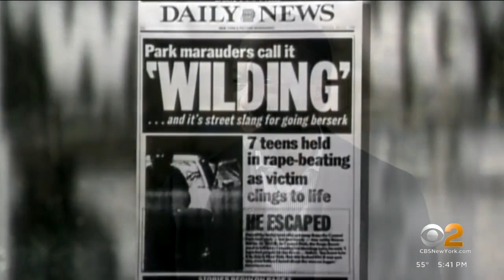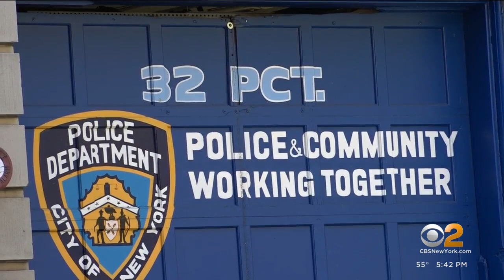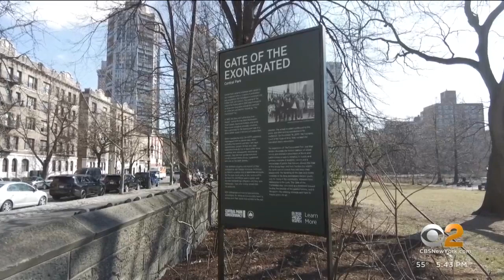Central Park Five's Yusef Salaam announces candidacy for NYC Council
Exonerated in the 1989 jogger rape case, Salaam aims to change policing and more in the Big Apple, CBS2's Maurice DuBois reports.